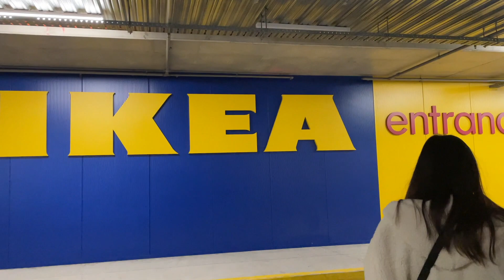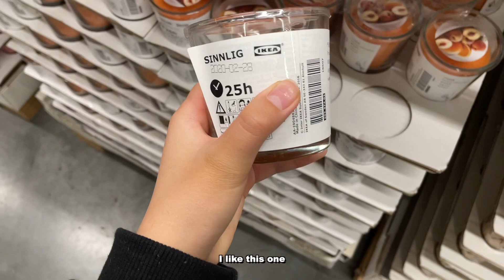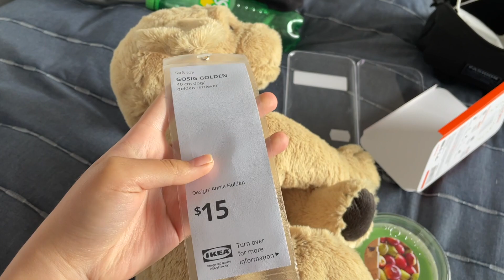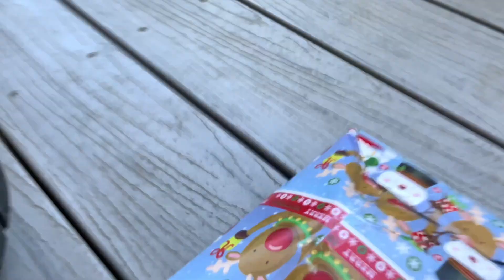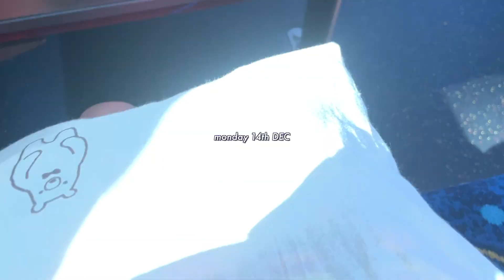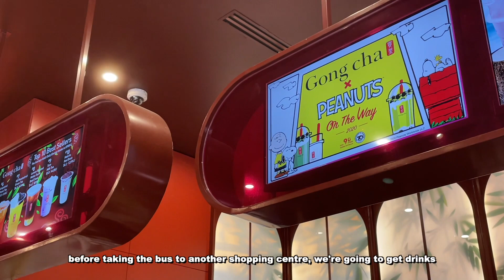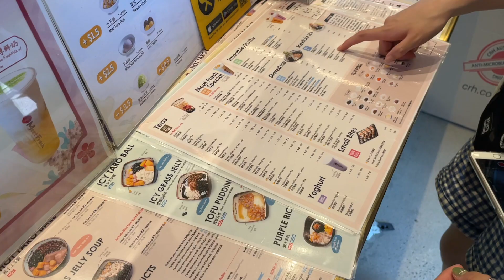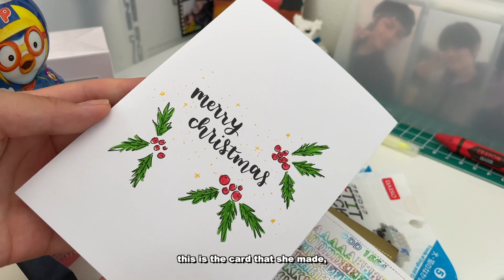vlog; finally on break, going to IKEA and bingsu 🌾🦒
𝙨𝙩𝙤𝙧𝙚𝙨 𝙫𝙞𝙨𝙞𝙩𝙚𝙙 𝙞𝙣 𝙩𝙝𝙞𝙨 𝙫𝙞𝙙𝙚𝙤:
0:57 - ikea
10:42 - miniso
11:58 - gongcha
12:51 - daiso
13:38 - muji
15:36 - meet fresh

amanda's ig: @luvclubjae

chloe's ig: @pickmochi

𝗳𝗮𝗾𝘀:
name: ashley
age: 15 (born in 05)
ethnicity: korean
I live in: melbourne, australia
editing software: final cut pro X
camera/phone: iphone 12
skz bias: I.N and felix + han

sc; 27,981

Philippians - 4:13